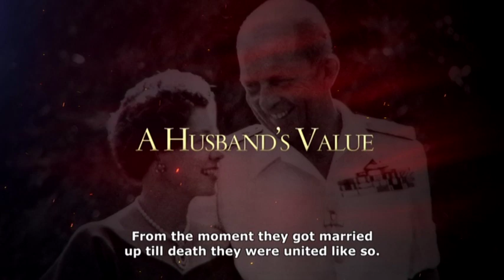Pavlos. No Ordinary King Documentary (English Trailer)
The english trailer for the historical documentary "Pavlos. No Ordinary King.